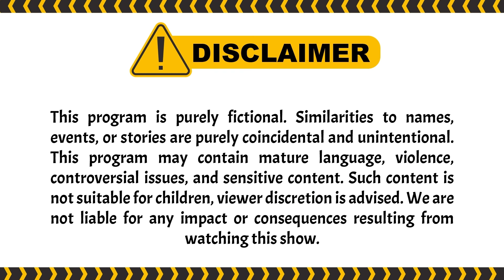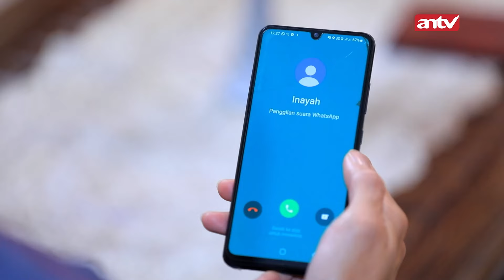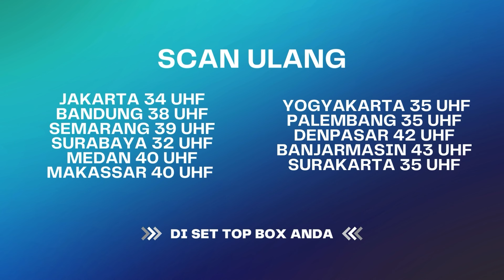Hmmm Sabar Alief Sabar, Nanti Kalo Uda Saatnya Baru dah!" | Menolak Talak ANTV Eps 24 (1/6)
004079
000014